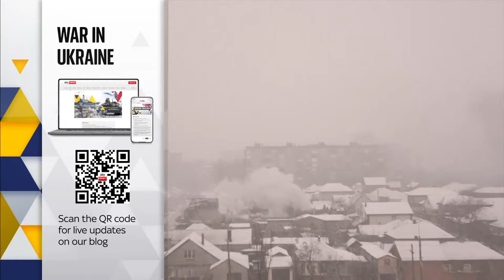A special programme on the Ukraine invasion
Watch our special programme on the war in Ukraine, as Russian forces have moved about three miles closer to Kyiv in the past 24 hours, according to a senior US defence official.

and download our apps